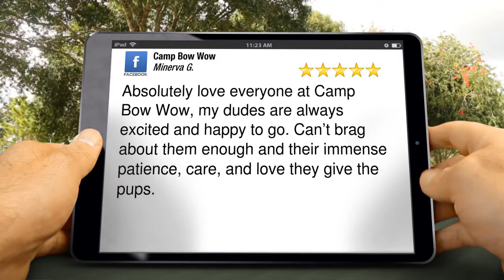Camp Bow Wow San AntonioExceptional5 Star Review by Minerva Gorjon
Excellent Rating

Absolutely love everyone at Camp Bow Wow, my dudes are always excited and happy to go. Can’t brag about them enough and their immense patience, care, and love they give the pups.

Dog Daycare San Antonio, Texas Dog center, Dog Grooming San Antonio, Dog sitter San Antonio, San Antonio Dog Trainer

Camp Bow Wow
5811 Rocky Point
San Antonio TX
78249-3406